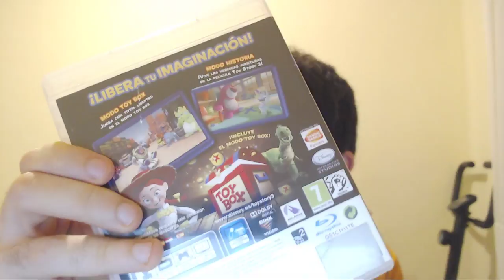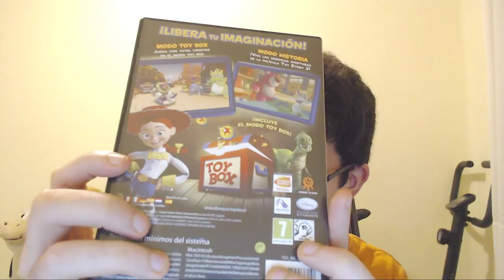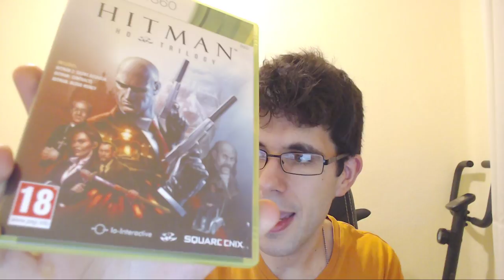UNBOXING | 9 JUEGOS (+1 PACK CON 3 JUEGOS)